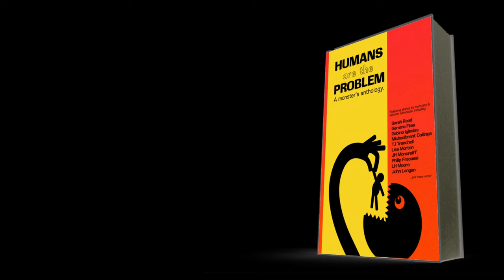Humans are the Problem: A Monster's Anthology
PREORDERS AVAILABLE NOW! GLOBAL RELEASE NOVEMBER 15, 2021!

Join with fellow monster advocates as we celebrate monsterkind in this unique collection of 22 stories from the best writers in horror today. Featuring familiar and never-before-seen monsters, this anthology highlights how monsters have been impacted by the modern world and what they’re doing to take back their power.

This anthology features:

    John Langan
    Lisa Morton
    Michaelbrent Collings
    T.J. Tranchell
    J.H. Moncreiff
    LH Moore
    Gabino Iglesias
    Philip Fracassi
    Sarah Read
    Gemma Files
    Gordon Linzner
    Johnathon Mast
    Georgia Cook
    Corey Farrenkopf
    Christi Nogle
    Patrick Barb
    Justin Guleserian
    Calvin Cleary
    Dominick Cancilla
    Leah Claire Kaminski
    Auston Habershaw
    Die Booth

In addition to vengeful vampires, Twitter-addicted trolls, and fearful fairies, the book also includes all new artwork from award-winning sketch artist, Mahesh Hirugade.

Paperbacks are $17.99 and hardcover limited edition copies are only $24.99.

And, if you order before Nov. 15th, you get THE MONSTER MANIFESTO ebook and poster FREE. This 40-page book highlights exactly what you need to know to survive the 21st century if you're a monster trapped amongst humans.

If you love horror stories, horror anthologies, or anything related to scary stories to tell in the dark, this is the perfect addition to your horror novel collection. Grab one for yourself or a monster today!